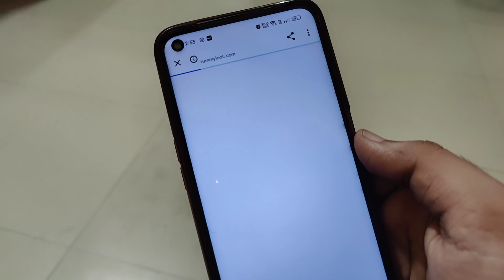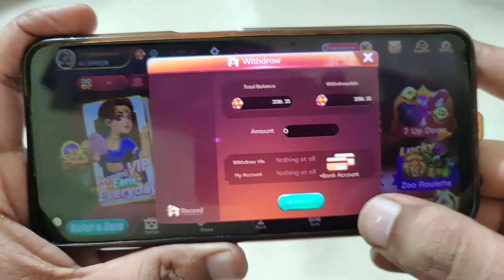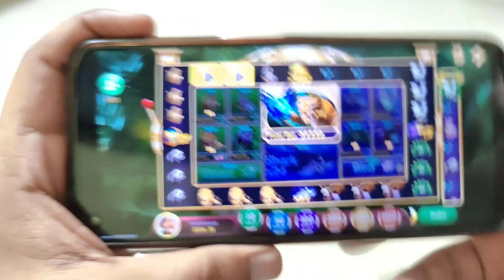Rummy Loot App || Zoo Roulette Tricks Today || Zoo Roulette Winning Tricks || Eagle Tek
Don't Focus Tags Just Improve Video Performance

Rummy
Rummy Loot
Rummy Loot Trick
Rummy Loot Withdraw Return Problem
Rummy Withdraw Proof
Refer And Earn
Rummy App Hack
Rummy App Loot
Rummy App New Bug
Refer And Earn App
Rummy App New Trick
Rummy App Free Earning
Rummy App Kaise Use Kare
Rummy App Payment Received
Rummy App Withdrawal Problem
Rummy App Unlimited Hack Trick
Rummy App Unlimited Trick
Rummy Loot App Mines Trick
Rummy Loot Mines Game
Rummy Loot Game Trick
Rummy Loot Mines
Rummy App Payment Proof
Eagle Tek Prediction || Google Tricks | Online Hero